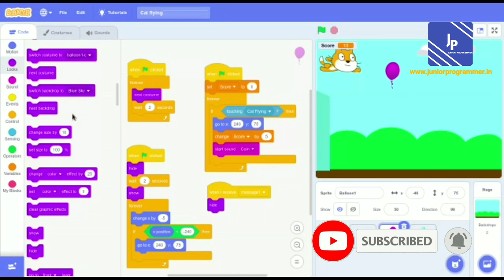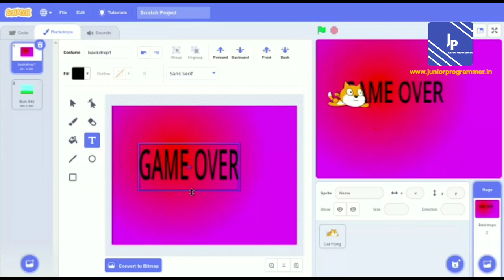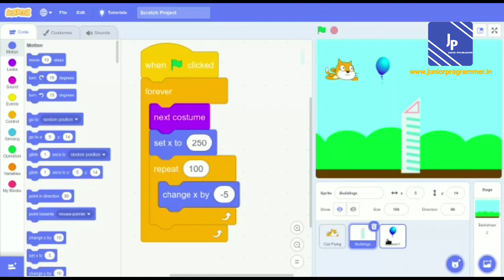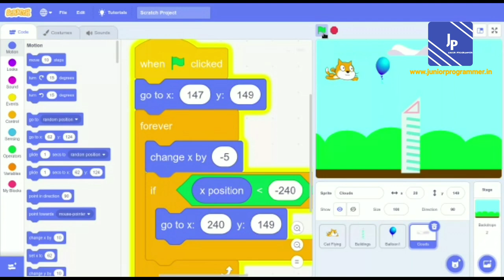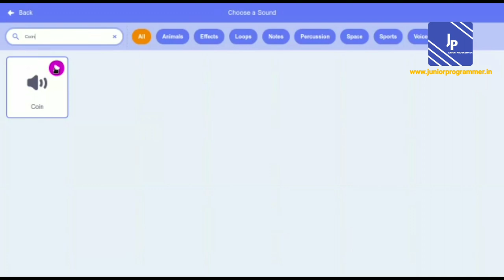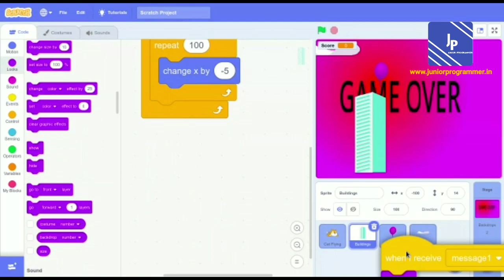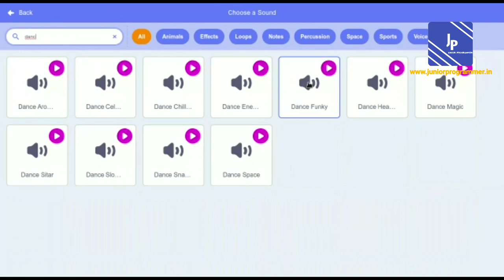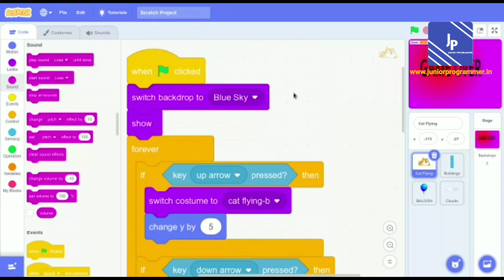Scratch Games Tutorial | Flying Cat Game | Game Development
Hello guys!
Today we are going to make a flying cat game through scratch.
This is a very interesting game. You can also make this game with the help of this video.
You can also create new games, short stories etc. by using your own ideas.
This video is very interesting so watch it till end.